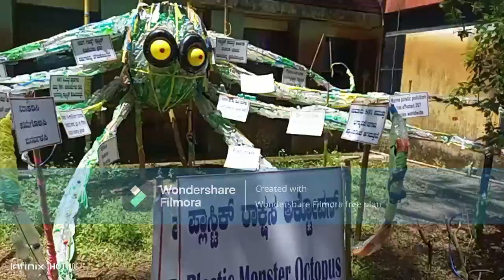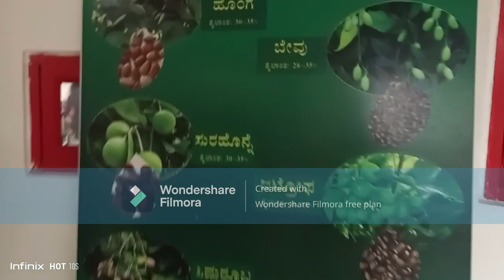Season of Creation 2022 - 23 || Visit to science centre, karwar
As a part of Season of creation, Sacred Heart Convent High school students of class IX visited Science centre, Karwar along with the science teacher Mrs. Mamta Naik and other few teachers.